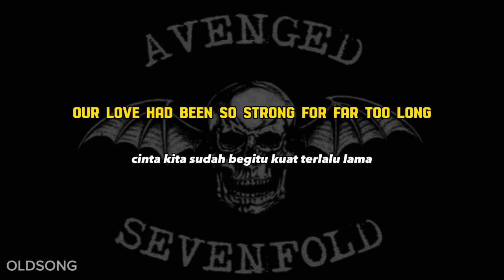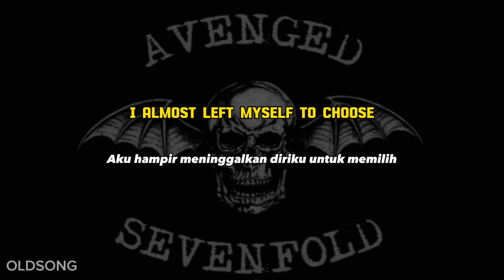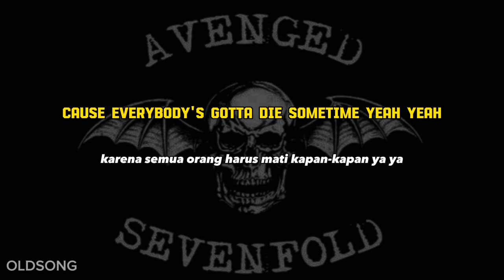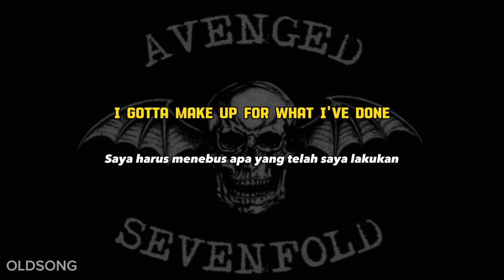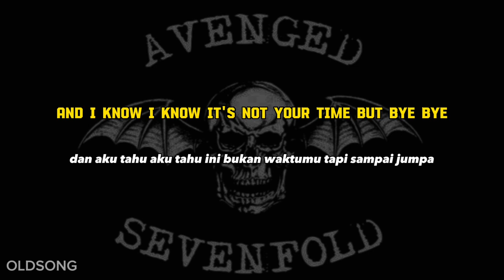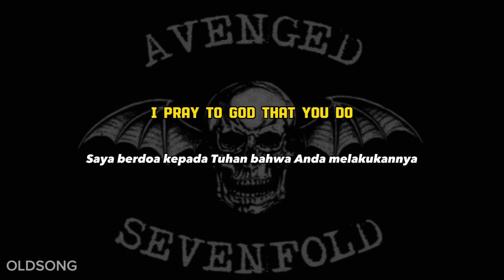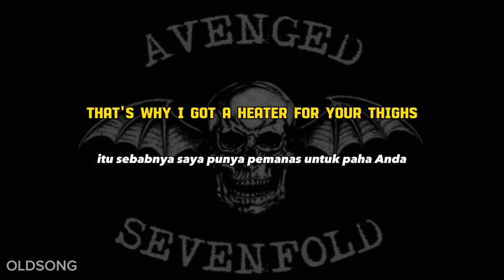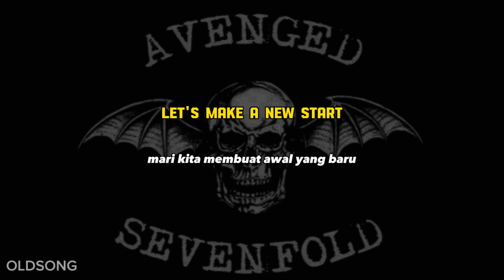Avenged sevenfold - A little piece of haven (Lirik)